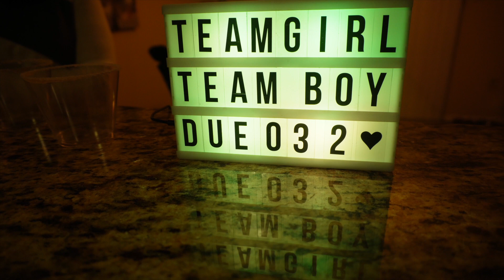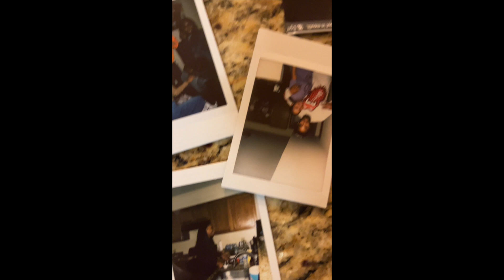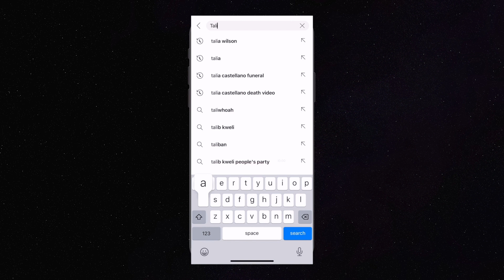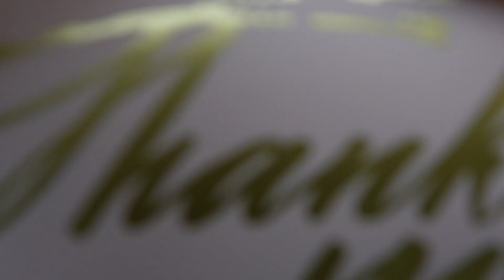Gender Reveal & Baby Shower - Celebrating with Talia and Alex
Hello, my beautiful darlings. 💪🏾💗 I hope that you enjoy this vlog of us celebrating Talia and Alex as they embark on this new journey of parenthood.   I am so excited for them!